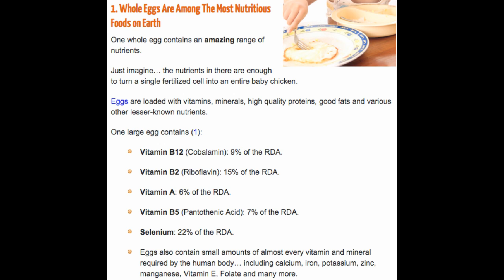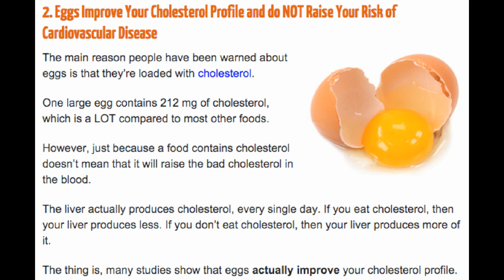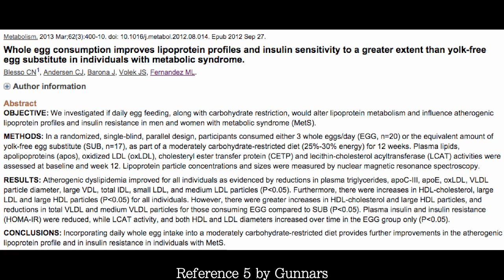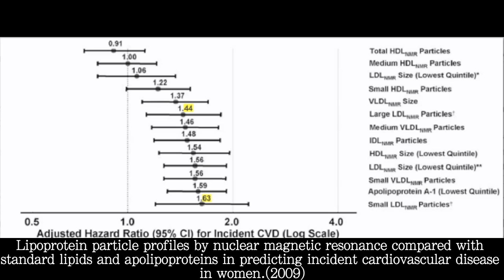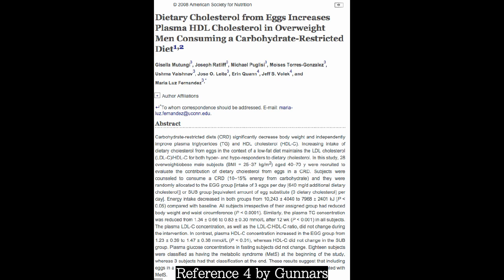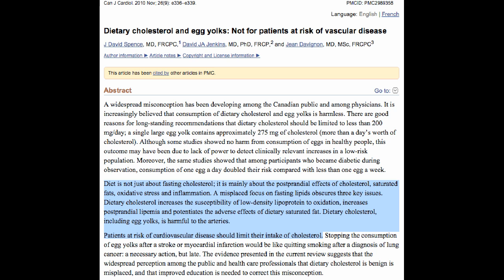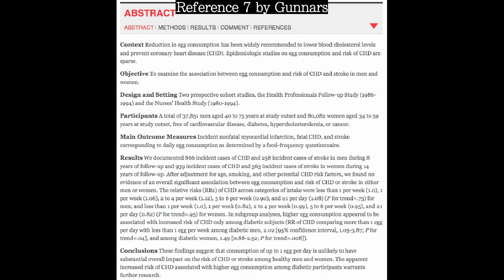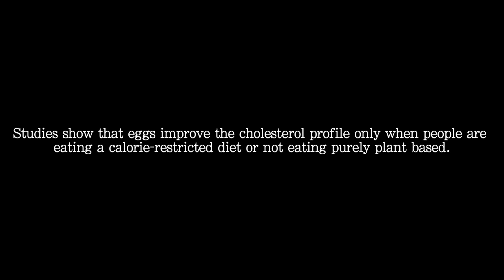6 Reasons Why Eggs Are the Healthiest Food | Part 1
Kris Gunnars of Authority Nutrition wrote an article called "6 Reasons Why Eggs Are the Healthiest Food Are The Healthiest Food On the Planet". In this video I debunk the first two reasons, but focus mainly on the second reason.

1. Whole Eggs Are Among The Most Nutritious Foods on Earth
2. Eggs Improve Your Cholesterol Profile and do NOT Raise Your Risk of Cardiovascular Disease

Dietary cholesterol and egg yolks: Not for patients at risk of vascular disease:

LDL-cholesterol targets after the ACC/AHA 2013 guidelines: evidence that lower is better?

Low-Density Lipoprotein and High-Density Lipoprotein Particle Subclasses Predict Coronary Events and Are Favorably Changed by Gemfibrozil Therapy in the Veterans Affairs High-Density Lipoprotein Intervention Trial

Lipoprotein Particle Profiles by Nuclear Magnetic Resonance Compared with Standard Lipids and Apolipoproteins in Predicting Incident Cardiovascular Disease in Women

Egg Yolk Consumption, Smoking, and Carotid Plaque - "fasting LDL cholesterol levels are determined mainly by cholesterol production in the liver overnight, and have little to do with what the patient consumed the previous day..."